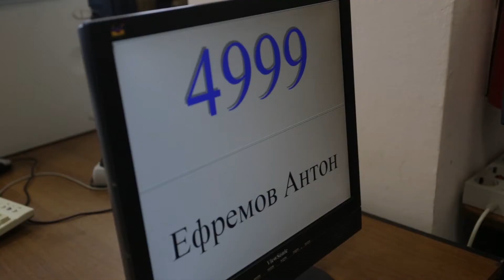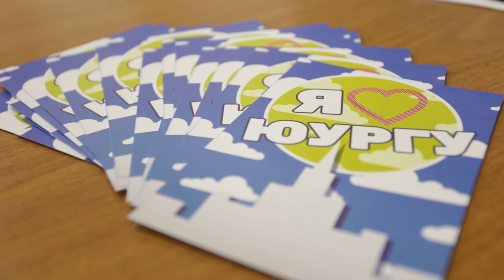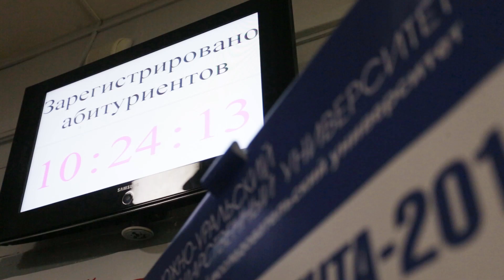Пятитысячный абитуриент ЮУрГУ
Приёмная комиссия нашего университета уже больше двух недель принимает заявления от абитуриентов. Цель набора на учебный 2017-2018 год – 10 тысяч человек. Ровно на половину задача уже достигнута. Пятитысячным абитуриентом ЮУрГУ стал Антон Караваев. Он выбрал направление машиностроение.
В этом году самыми популярными направления стали: экономика, юриспруденция, строительство, специальности, связанные с компьютерной техникой и с информационными технологиями. О том, почему именно их выбирают чаще всего рассказал ответственный секретарь приёмной комиссии ЮУрГУ Александр Губарев.
В новом 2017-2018 учебном году произошло повышение стоимости обучения. В связи с этим, Александр Губарев отмечает, что трудно ожидать повышение количества абитуриентов. И чтобы скомпенсировать такой скачок в росте стоимости обучения, университет ввёл систему лояльных платежей для поступающих.
Приёмная компания продлится до 26 июля. Напомним, что для подачи документов в Южно-Уральский государственный университет необходимы паспорт и аттестат.